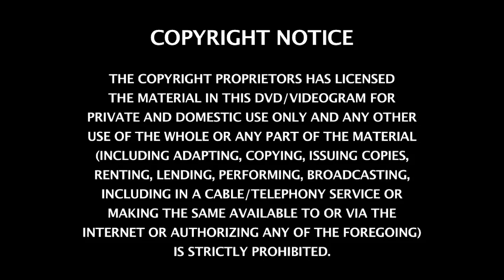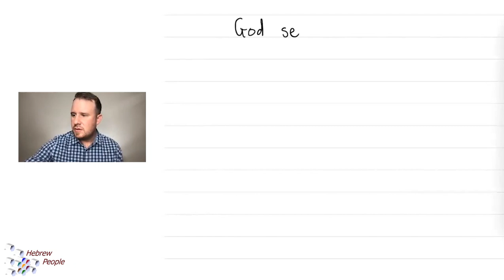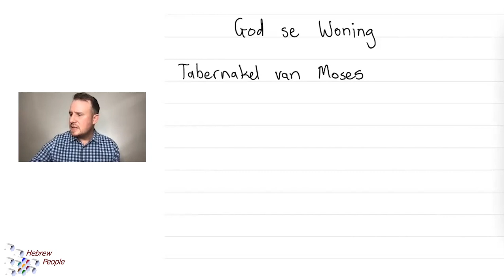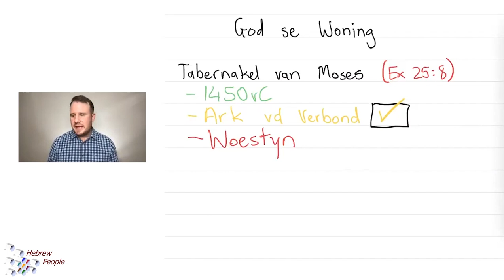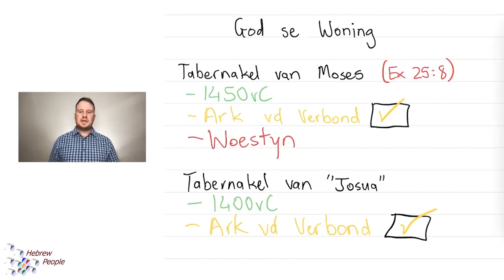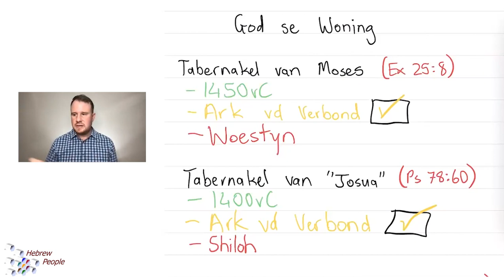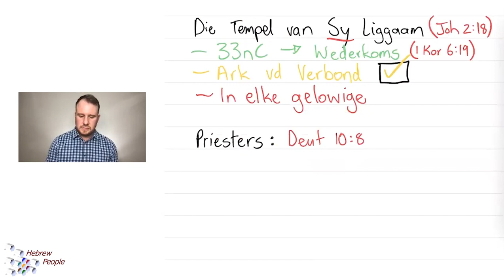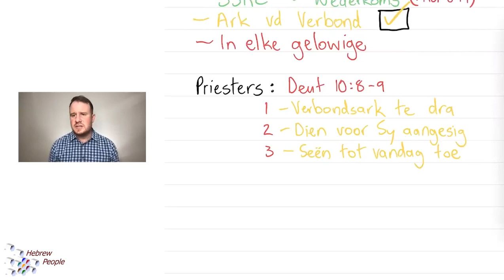02 God se woning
Welkom by ons Bybelskool! Ons gaan kyk na
– die geskiedenis van die Bybel,
– die agtergrond, die taal en die inhoud van die Bybel
– asook diep Bybelstudies saam doen om toe te pas wat ons in die lesse leer.

In hierdie les praat Tiaan oor God se woning.